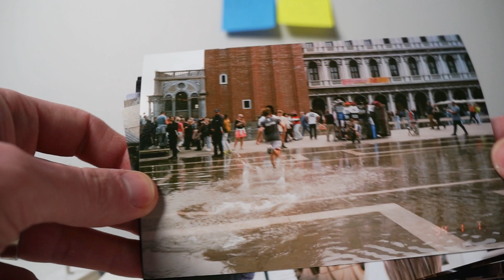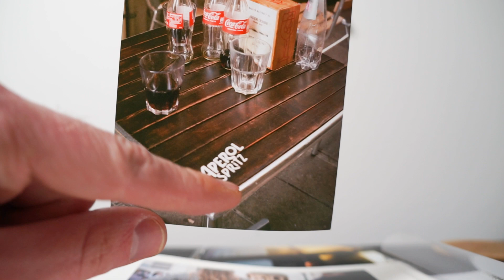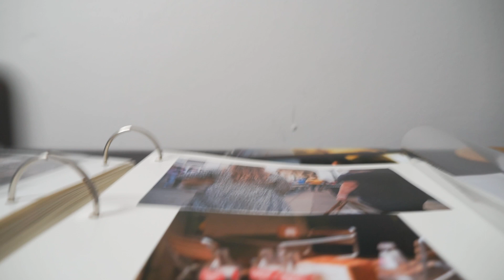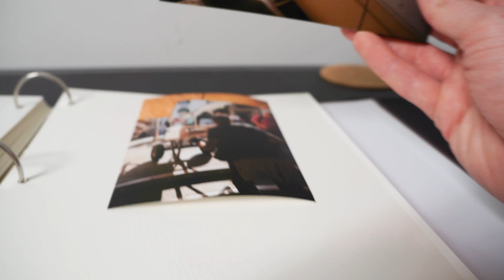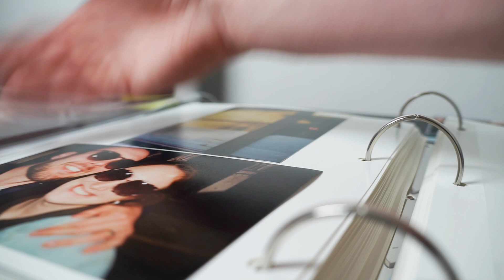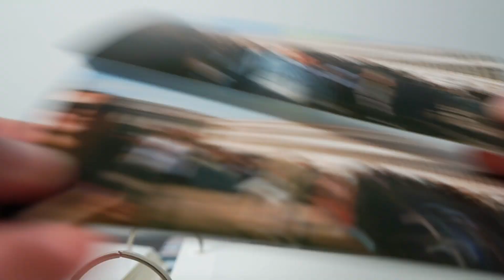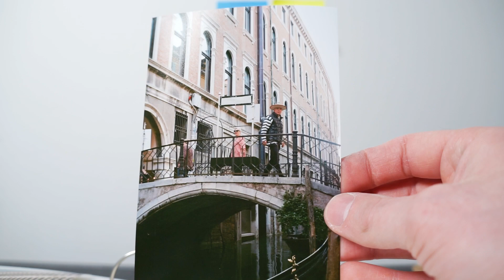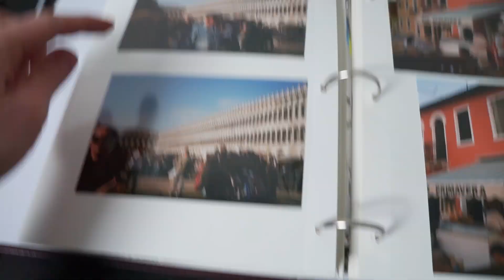Private Life and Film Photos 2/10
In this limited series join me, Zachery Green, as I archive 4x6 still images into a photo album. I talk about select photos and whatever happens while I'm rolling happens.